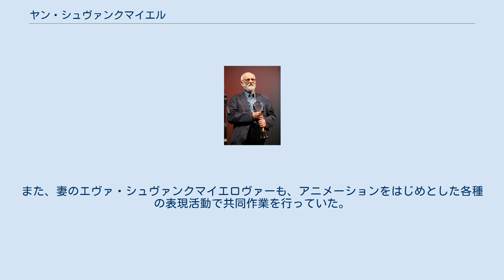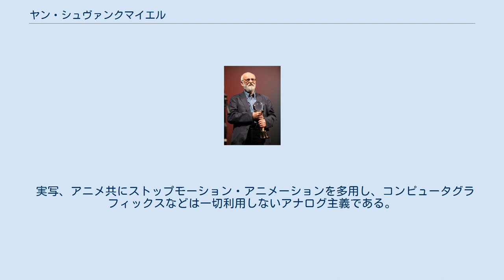ヤン・シュヴァンクマイエル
ヤン・シュヴァンクマイエル（Jan Švankmajer、男性、 1934年9月4日 - ）は、チェコスロバキア・プラハ生まれのシュルレアリストの芸術家、アニメーション作家・映像作家、映画監督。
初期の表記にはシュワンクマイエルなども。
 アニメーション作家・映画監督としての業績で著名だが、シュルレアリストとしてドローイングやテラコッタ、オブジェなどの分野でも精力的に活動している。
また、妻のエヴァ・シュヴァンクマイエロヴァーも、アニメーションをはじめとした各種の表現活動で共同作業を行っていた。
 ヤン・シュヴァンクマイエルは、1934年にプラハで、陳列窓の装飾家である父と裁縫婦の母に生まれた。
1954年にプラハの工芸高等学校を卒業し（高校在学中にシュルレアリスムに触れた）、チェコ国立芸術アカデミー演劇学部人形劇科に入学した。
ここでいくつかの演劇作品に関わった。
 1958年から1960年まで兵役についたあと、シュルレアリストとして知られるエヴァ・シュヴァンクマイエロヴァーと結婚。
その後仮面劇や人形劇の仕事を続け、またこのころからオブジェの制作を始めた。
その後はラテルナ・マギカに移り、1964年にクラートキー・フィルム・プラハで最初の映画作品『シュヴァルツェヴァルト氏とエドガル氏の最後のトリック』を発表した。
 1968年にはプラハの春と呼ばれる変革運動が起き、それを鎮圧するためにソ連軍がチェコに軍事介入するチェコ事件が起きた。
1970年代からは正常化体制と呼ばれる政治体制によって芸術も検閲を受け、シュバンクマイエルも制作ができない時期があった。
以後、多くの短編映画作品や『アリス』、『ファウスト』などの長編作品を製作している。
 シュバンクマイエルは、夢はさまざまな文明にとって不可欠だと考えており、現実と夢をないまぜた世界を撮ることを意図している。
自身の夢日記をノートに記録しており、当初は普通の日記と使い分けていたが、やがて1冊になり、夢と現実の内容をともに書くようになった。
『サヴァイヴィング・ライフ』では、夢のロジスティクスをテーマとしている。
 シュバンクマイエルにとって人間とは非合理な存在であり、現実は非合理であり、夢も非合理である。
人間の中の合理的な要素は薄っぺらいと考えている。
しかし現在の社会は非合理のためのフィルターを提供せず、非合理が弾圧されていると解釈している。
 作品では「食べる」という行為を頻繁に扱うが、作中に登場する食べ物は不味そうに見えたり、執拗なまでに不快感を催すような描写がされたりする（人物がものを食べるとき、口を画面いっぱいに広がるぐらいにズームして強調する、不快な効果音がつくなど）。
こうした描写の理由のひとつとして、本人が「子供の頃から食べるということが好きではなかったからだ」と発言している（「シュヴァンクマイエルのキメラ的世界 幻想と悪夢のアッサンブラージュ」）。
 食に関しては、シュバンクマイエルの子供時代の体験がもとになっている。
ものを食べたがらない子供で、両親が食べさせようとしたが逆効果で嫌悪感が増して体が弱り、車椅子で通学した時期もあった。
シュバンクマイエルは食べる行為について、文明や社会が何でも食べてしまうことを象徴する恐ろしさを感じている。
 シュヴァンクマイエルは「戦闘的シュルレアリスト」を標榜しており、社会主義・全体主義・商業主義などに抵抗を試みる作品・発言が多い。
政治的な主張が含まれている作品も多く、それらは検閲を回避するために非常に歪曲的な表現となっているが、本人は「チェコ生まれの人間なら理解できるはずだ」と発言している（BBCのインタビューより）。
ソ連崩壊後は『スターリン主義の死』などのように明確な表現の作品もある。
人間の運命や行動が何ものかに「不正操作」されている、という自身のイメージを投射した作品も数多い。
 作家活動を始めた当初はチェコ政府による検閲があり、共産主義政権ののちは商業主義による自己検閲があるとしている。
シュバンクマイエルは、自己検閲は政府の検閲よりも恐ろしいと考えている。
政府の検閲は崩壊する希望を持つことができたが、商業主義の自己検閲がもたらす「作ったものを買ってもらえないから作らない」という考えは人間を家畜にする。
自...